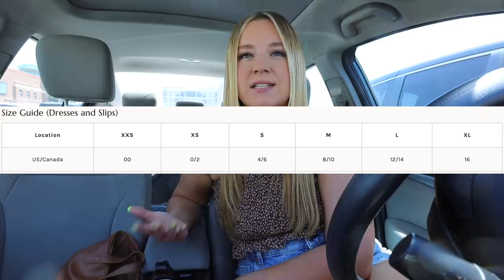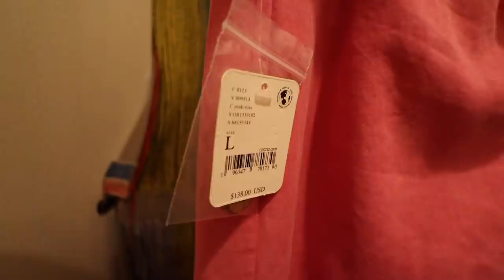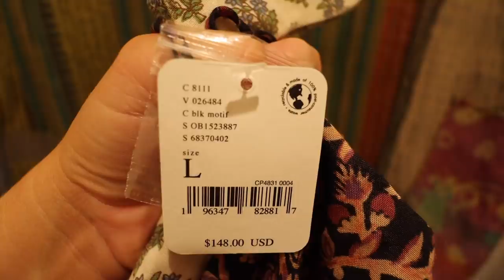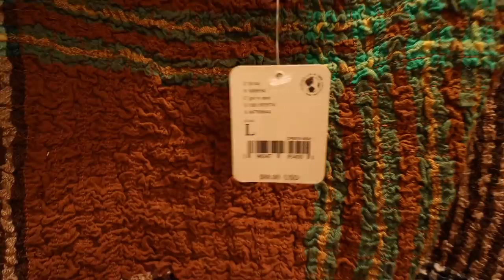does free people have "secret plus sizes"? INSIDE THE FITTING ROOM!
lately on instagram, i've seen so many plus size creators share the cutest pieces from free people. although free people doesn't technically carry plus sizes, a lot of folks are saying that the sizes run large (especially in the dresses) and that they're able to wear SEVERAL sizes down from their typical size! so that leads us to the question...does free people have "secret plus sizes"? come inside the fitting room with me and find out what fits a size 16 at free people! hope you enjoy xoxoxo

items worn:
funky mesh tank
pink flowy pants
led zeppelin tee
cargo-ish jeans
dark wash overalls
printed maxi dress
lilac mini dress
charcoal cami
black denim skort
orange oversized maxi dress
plaid brown bodycon dress